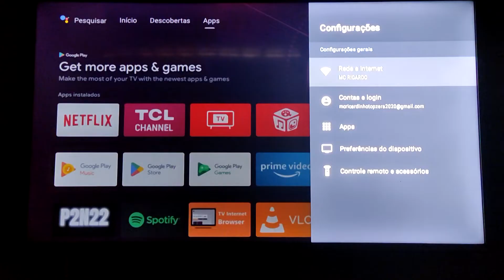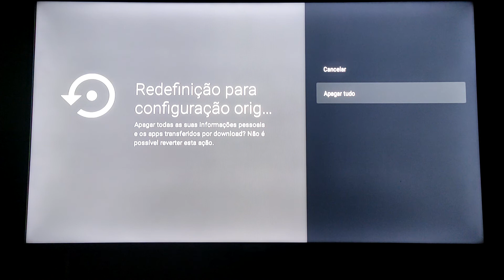Como fazer um reset na smart tv tcl - restaurando para as configurações de fábrica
Fala galera, agora venho mostrar para vocês como fazer um reset na smart tv tcl.

🔵SMART TV TCL 32 POLEGADAS

🔵SMART TV TCL 40 POLEGADAS

🔵SMART TV TCL 43 POLEGADAS

🔵SMART TV TCL 50 POLEGADAS

🔵SMART TV TCL 55 POLEGADAS

🔵SMART TV TCL 65 POLEGADAS

🔵SMART TV TCL 70 POLEGADAS

⚠️Veja as ofertas do dia da Amazon

⚠️Teste o Amazon Prime Vídeo Grátis por 30 dias e assista vários filmes e séries